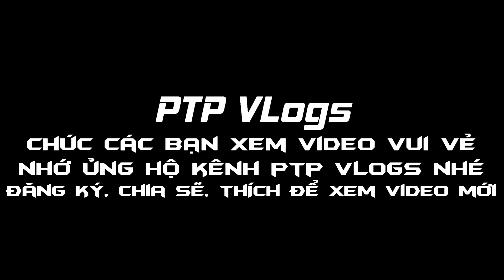PTP Vlogs cùng các Thanh niên nhà trọ nướng Xúc xích Việt Nam chà bá ngon nhất quả đất | Tập 4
- Cách ăn Xúc xích nướng
1. Đi ra tiệm tập hóa mua bịt Xúc xích
2. Nhóm lò than lên
3. Xiêng que cây Xúc xích xong bỏ lên lò nướng
4. Xem và theo dõi để Xúc xích không bị khét
5. Công đoạn quan trọng ăn